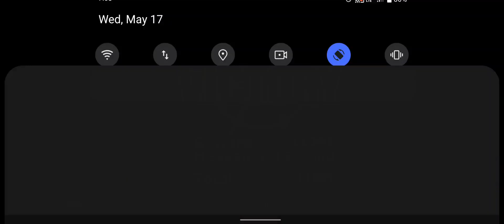Anti-Terrorist Shooting Mission - Android GamePlay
Anti-Terrorist Shooting Mission 2020 is a new battle shooter game with tactical to stop terrorism. You are an elite commando of squad force and your city is surrounded by terrorists. Get into the battle strike right now and save the world by completing critical army operations. Your duty is to defend victims from bomb attacks and hostage kidnapping. To end terrorism become the best sniper shooter to explode helicopters, terrorist jeeps, and suicide bombers. You are equipped with modern guns like machine gun, sniper, rifle, pistol, grenades and rocket launchers. Lead your team of commandos ops and destroy criminals camps to save your country from terrorism. The shooting combat is challenging, and you can be the soldier's hero .